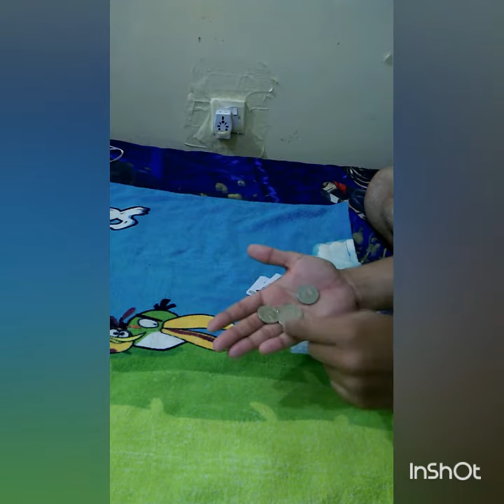Card magic with coins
Please mention below if you know the trick.